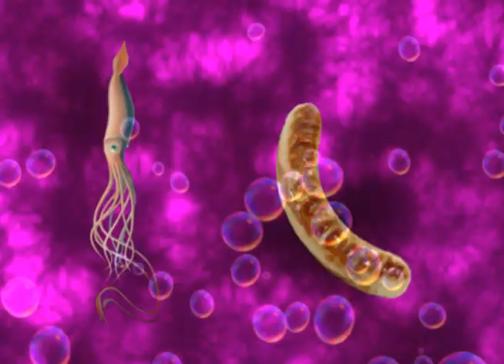squids vs popcorn.mvp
it's not without despair